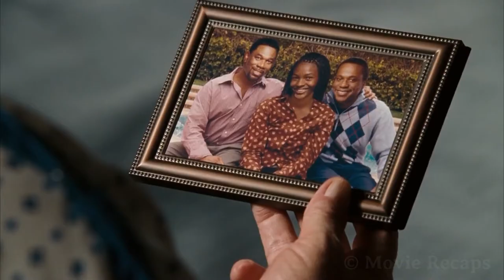Billionaire Has Fun With a Poor Man Before His Death |movie recap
A blue-collar worker and a billionaire, both diagnosed with terminal illnesses, attempt to complete a list of all the things they want to do before 'Kicking the Bucket,' discovering more about each other and themselves along the way.